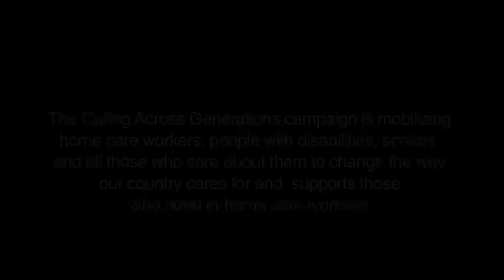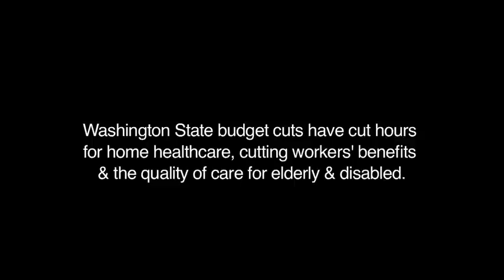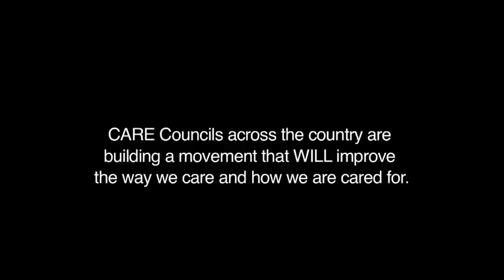Seattle Care Congress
Caring Across Generations is mobilizing home care workers, people with disabilities, seniors and all those who are about them to cahnge the way our country cares for and supports those who need in-home care workers.